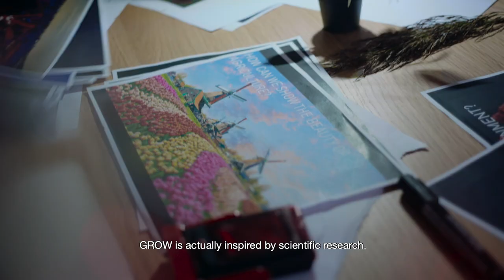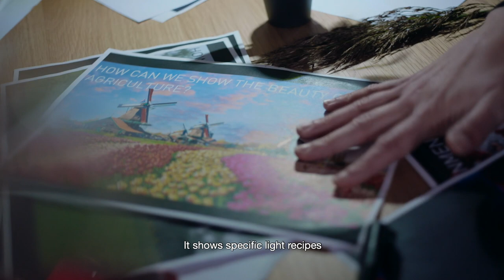GROW - Daan Roosegaarde & Rabobank